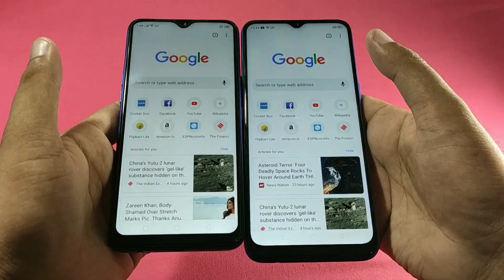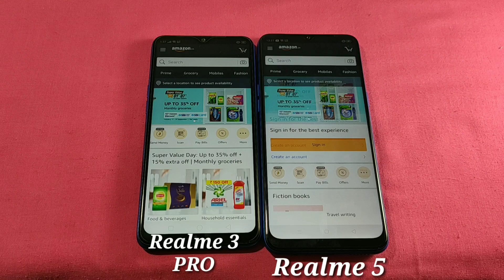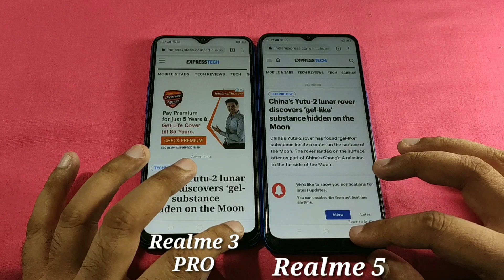Realme 5 Vs Realme 3 Pro Speed Test, Multitasking Comparison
Realme 5 3GB 32GB price 9999

Realme 3 Pro 4GB 64 GB price 12999

Thanks,